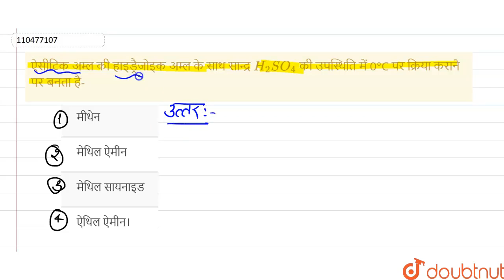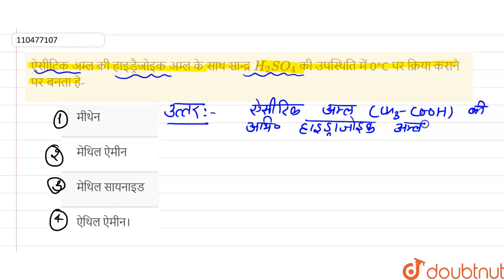ऐसीटिक अम्ल की हाइड्रैजोइक अम्ल के साथ सान्द्र H_(2)SO_(4) की उपस्थिति में 0°C पर क्रिया कराने प...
ऐसीटिक अम्ल की हाइड्रैजोइक अम्ल के साथ सान्द्र H_(2)SO_(4) की उपस्थिति में 0°C पर क्रिया कराने पर बनता है-
Class: 12
Subject: CHEMISTRY
Chapter: ऐल्डीहाइडस, कीटोन्स तथा कार्बोक्सिलिक अम्ल
Board:UP Board

👉 Have Any Query? Ask Us.